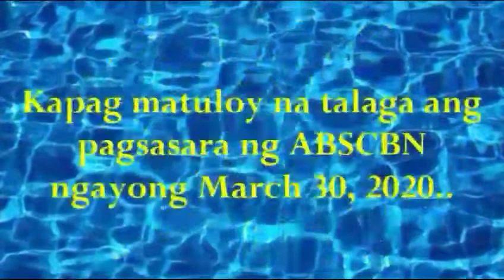Pray for ABSCBN sana di mag shutdown..paano na ang mga artistang ito